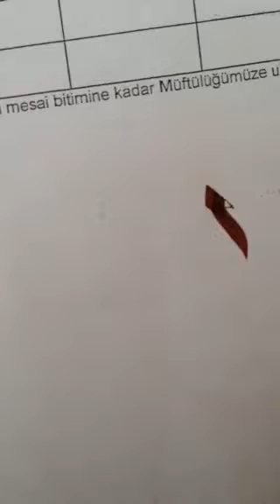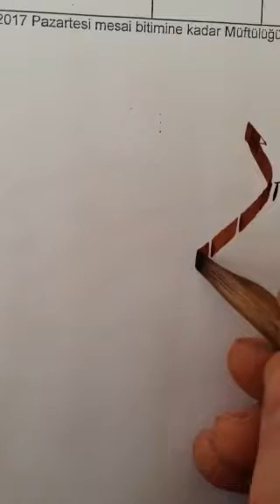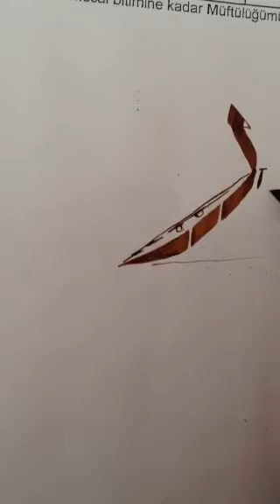Ra harfi çalışması